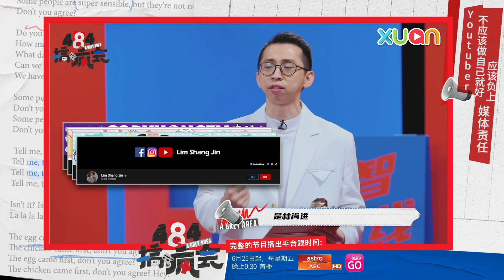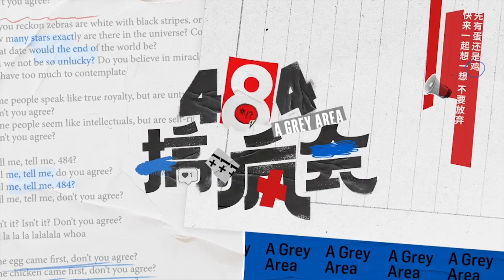YouTuber应该负上媒体责任吗？｜【484搞疯会】｜国兴｜精彩片段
YouTuber应不应该做自己？需不需要负上媒体责任呢？

《484搞疯会》火热开播中！
🔔 播出日期 ▷ 2021年6月25日（每逢星期五）
🔔 播出時間 ▷ 9.30PM
🔔 播出平台 ▷ Astro AEC 与 Astro GO